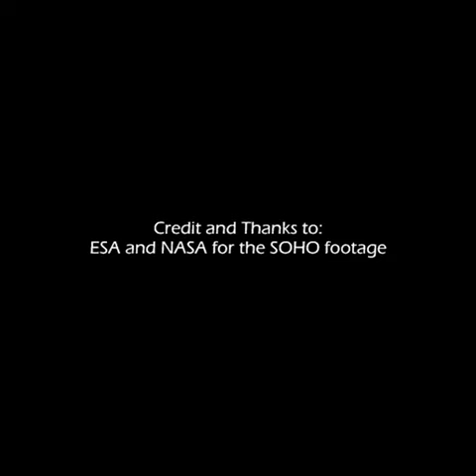Jan 1996 to Dec 1997 - SUN EVENTS - SOHO : LASCO C3 (NASA/ESA) PT 1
Almost 15 years of SOHO! This LASCO [C3] footage is partial to the first 2 years of solar research between collaborative SOHO mission scientists at NASA and ESA. LASCO is only one instrument onboard the Solar and Heliospheric Observatory. SOHO: EIT, MDI and LASCO instruments each have multiple filters that allow us to peer into different solar atmospheres.

Video Highlights:
SOHO Instrument: LASCO C3 - 1996 & 1997 -- Two Years
Inclining and declining the solar plane, watch the planets and other masses orbit relative to SOHO's view.
Comet sightings, comet fragments impact our sun.
CME... Earthward flaring.
Glimpse of the Milky Way Arm.
Interesting optical illusions.

Credit and thanks to both NASA and ESA for the SOHO footage.

(Credits) NASA: About the SOHO Mission

"SOHO, the Solar & Heliospheric Observatory, is a project of international collaboration between ESA and NASA to study the Sun from its deep core to the outer corona and the solar wind.

SOHO was launched on December 2, 1995. The SOHO spacecraft was built in Europe by an industry team led by prime contractor Matra Marconi Space (now EADS Astrium) under overall management by ESA. The twelve instruments on board SOHO were provided by European and American scientists. Nine of the international instrument consortia are led by European Principal Investigators (PI's), three by PI's from the US. Large engineering teams and more than 200 co-investigators from many institutions supported the PI's in the development of the instruments and in the preparation of their operations and data analysis. NASA was responsible for the launch and is now responsible for mission operations. Large radio dishes around the world which form NASA's Deep Space Network are used for data downlink and commanding. Mission control is based at Goddard Space Flight Center in Maryland. "  -- NASA